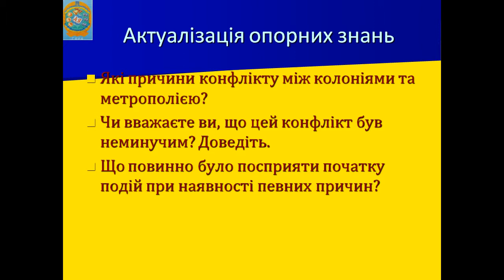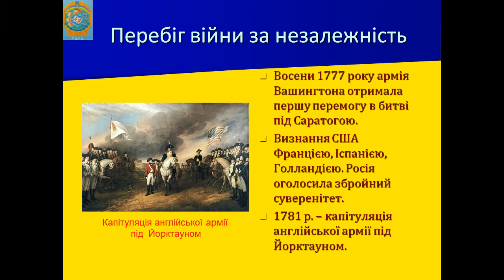Презентація Війна за незалежність 1775 – 1783 рр Утворення США